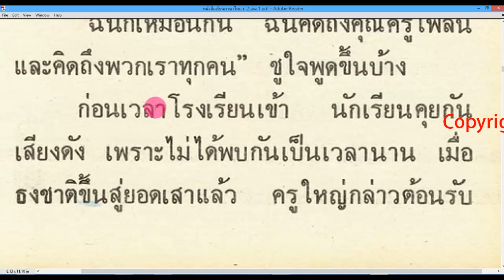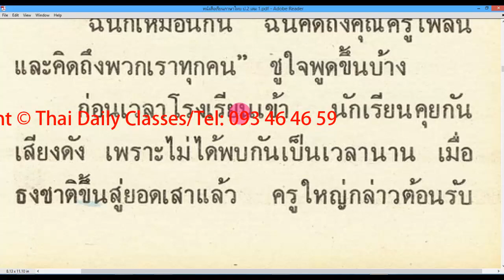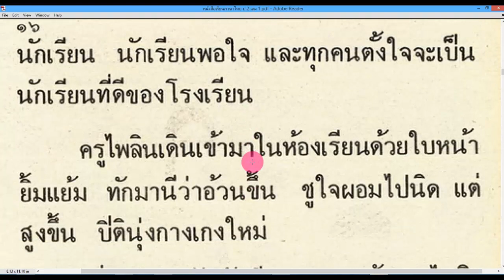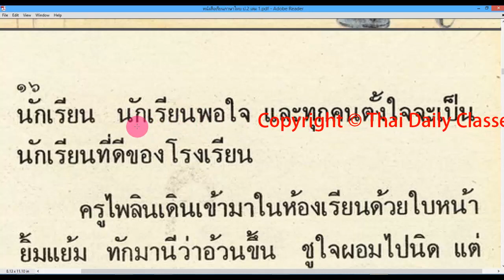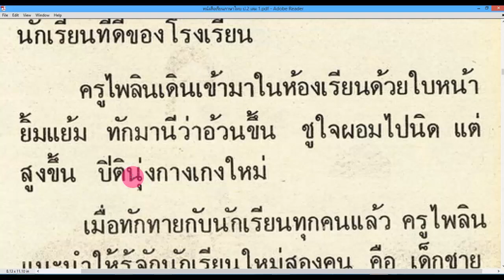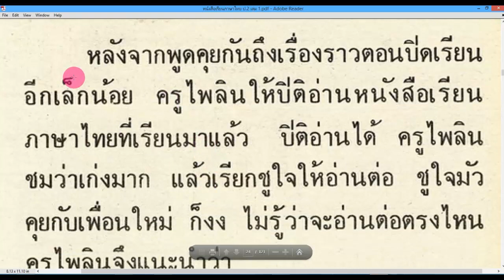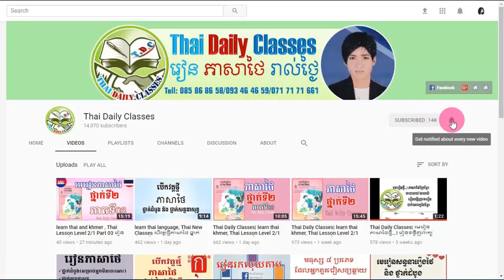learn thai language, Thai Lesson Level 2/1 Part 14 រៀនភាសាថៃ-ខ្មែរ| Thai Daily Classes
♥♥♥  Learn Thai fast and easily with Thai Daily Classes.   Easy and free for to study eveyday.

Or You can Search or type on google or youtube By other Words: